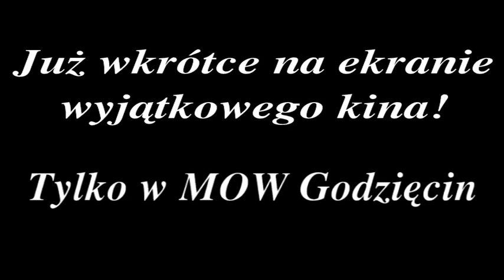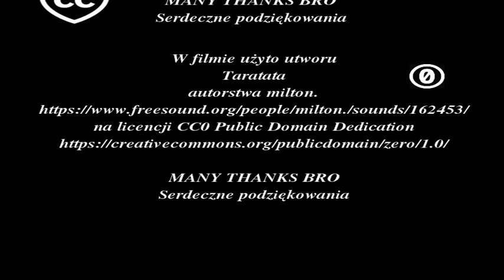Trailer filmu "O księżniczce Welmie"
Trailer mojego pomysłu do filmu dokumentującego przedstawienie grupy teatralnej "Pod Rudym Kotem" w reżyserii Beaty Świrniak.
Główna obsada - wychowanki oraz pracownicy MOW Godzięcin.